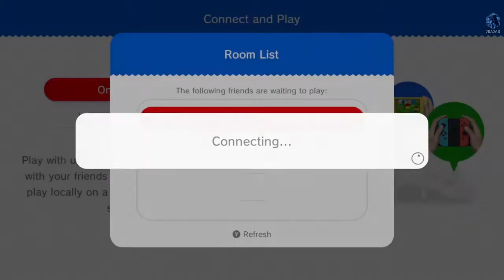Let's play! Super Mario 3D World Part 13